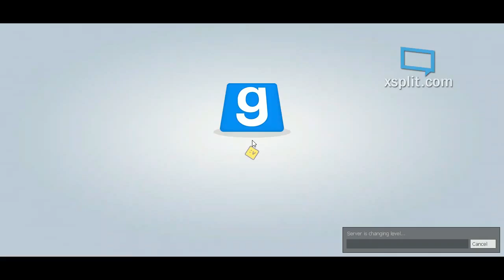HurricRain's Entertainment Presents: The Beginning of the End